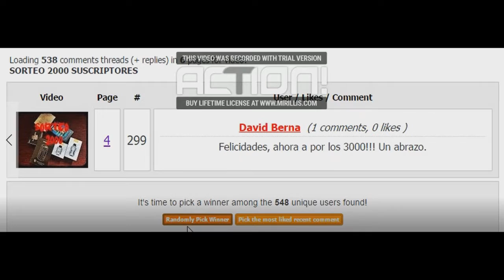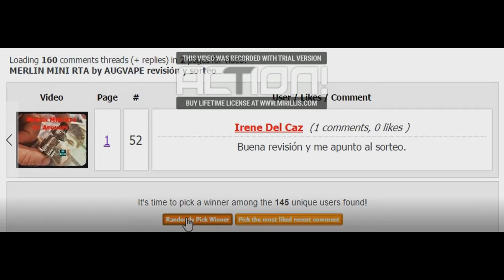RESOLUCIÓN SORTEOS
ENHORABUENA A TODOS LOS GANADORES

RX200S: JOSE MANUEL OLIVA SUAREZ
SATARGATE RTA: MARIO MARTIN
CTHULHU V3: HARRYPETTAS
CHEETHA RDA: MANU
ENGYNE RTA: JESUS ROLDAN GAMEZ
STARRE PURE: JOSEP MARIA VIÑAS ESCUDERO
MAD ALCHEMYS: DAVID BERNA
RX 2/3: MARIA FRANCO MACIAS
DROPS: RAUL SAIZ
CROW II: TONY PEREZ
ZOOM 60 TC: IRENE DEL CAZ